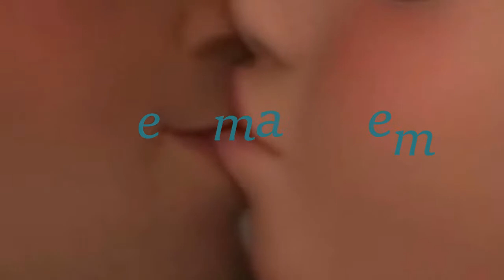Тесса и Хардин - Боль по венам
Фильм: После 1,2
Песни:Виктория Лоскутова – Боль стекала по венам вниз, GAGAR1N & V.Loskutova – Боль стекала по венам вниз.
Программы: Sony Vegas Pro